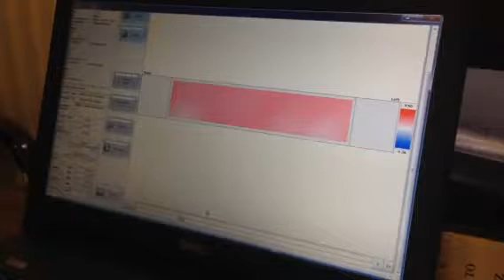Japan 19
Red Pran yauoo